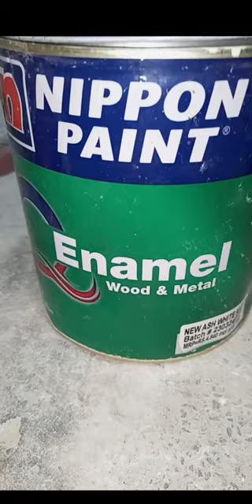Enamel Violet✨ | Paint Mixing Tutorial | Color Mixing | QuinnsArte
African Violet✨ | Paint Mixing Tutorial | Color Mixing | QuinnsArte

 QuinnsArte

colour mixing

Tonniartandcraft

Super Art - 150M+ views😱 One Stroke Painting 😃🌈

Mixing colors! What’s your favorite!? 🎨✨

color mixing and make new color's | PERFECT

Perfect_karan